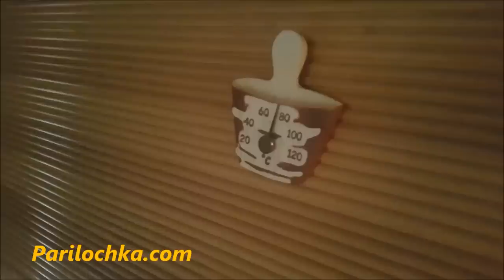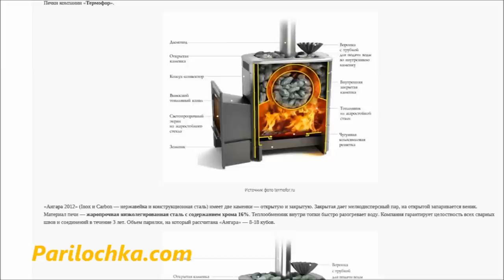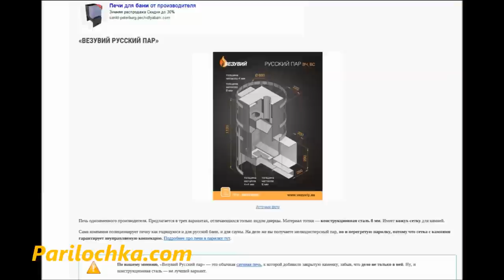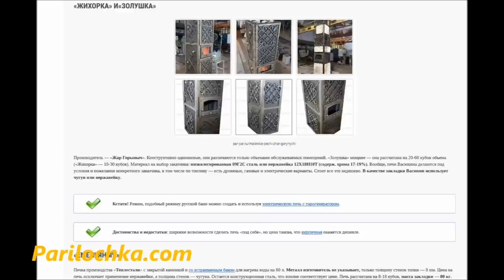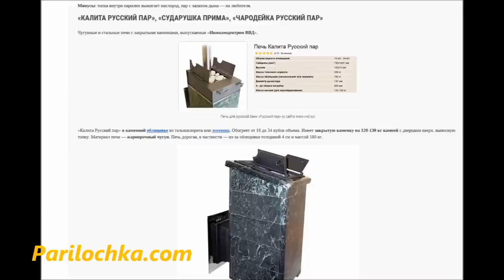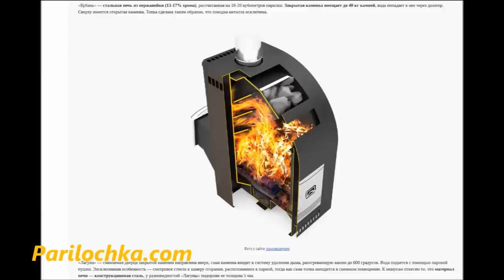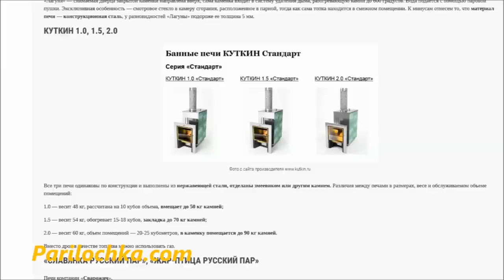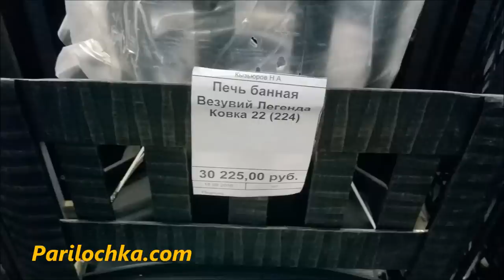Лучшие печи для русской бани с закрытой каменкой: какая лучше и почему, рейтинг банных печек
Данный ролик является озвучкой статьи о лучших печах для русской бани с рейтингом.

00:00 Вступление
01:15 Какую банную печку выбрать, какая лучше?
03:15 Выбор из популярных моделей
03:19 «Анапа»
04:23 «Ангара 2012», «Таймыр»
05:41 «Везувий Русский пар»
06:41 «Гефест ЗК»
07:40 «Жихорка» и «Золушка»
08:55 «Емельяныч»
09:31 «Карелия 4»
10:11 «Калита Русский пар», «Сударушка Прима», «Чародейка Русский пар»
11:56 «Классика паровая», «Малютка паровая», «Гармония паровая» 12:50 «Кубань», «Лагуна»
13:55 Куткин 1.0, 1.5, 2.0
14:45 «Славянка Русский пар», «Жар-птица Русский Пар»
15:35 «Тройка-06M2»
16:20 «Хангар», «Этна»
17:53 Harvia Classic 280 TOP
18:46 Рейтинг